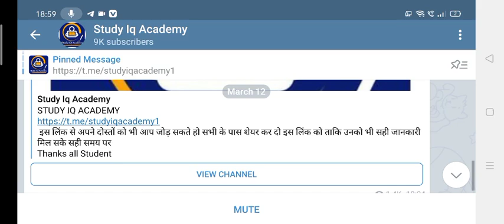Rajasthan police constable result 10 ओर जिलो का रिजल्ट हुआ जारी